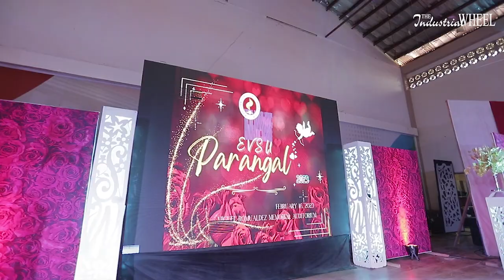NEWS VLOG | EVSU PARANGAL 2023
𝐍𝐄𝐖𝐒 𝐕𝐋𝐎𝐆 | In honor of quality service and loyalty to the university, Eastern Visayas State University bestowed service loyalty awards to non-teaching and teaching staff, and retirees of the university during the EVSU Parangal 2023 at the Miguel Romaldez Memorial Auditorium, Thursday, February 16.

Here's Erwin Elicot Jr. for the report.

🎥: E. Lobres, The Industrial Wheel